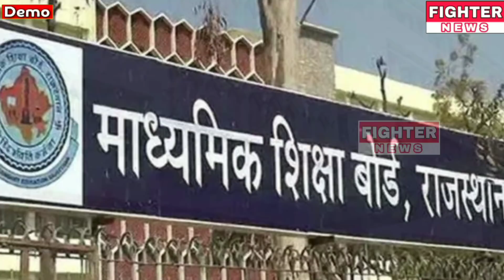02 दिसंबर : राजस्थान की शाम 7:30 बजे की 10 बड़ी खबरे। Fighter News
Fighter News

About This Video :

02 दिसंबर : राजस्थान की शाम 7:30 बजे की 10 बड़ी खबरे।